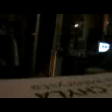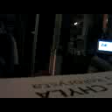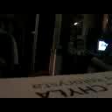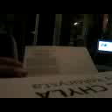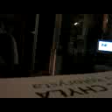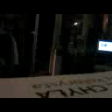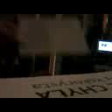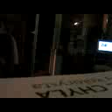DAMY RADĘ,GDY MAZUR ZA DORADZANIE NA STRONĘ PEPICZKÓW PRZEPĘDZIMY I PO LICHWIE!!!